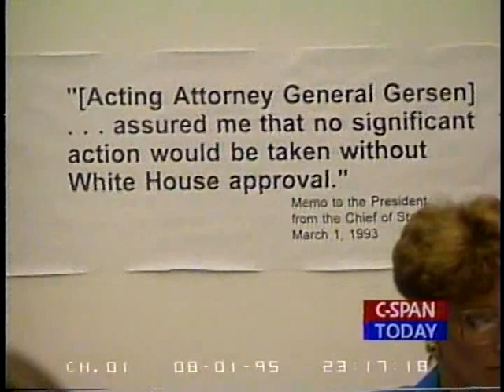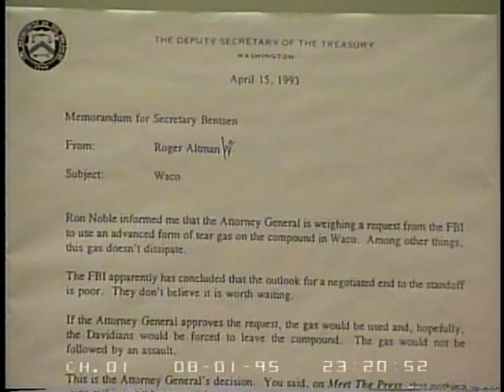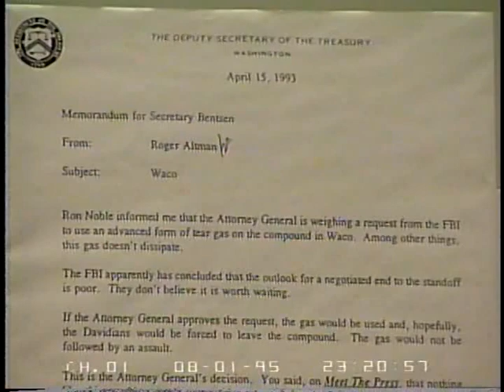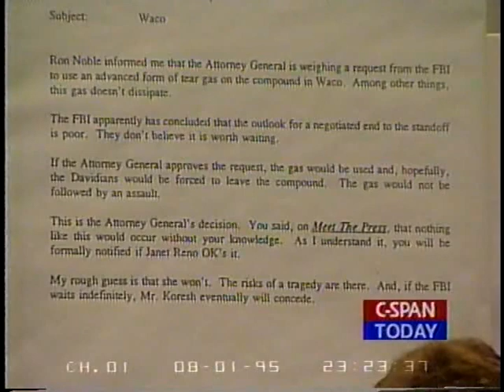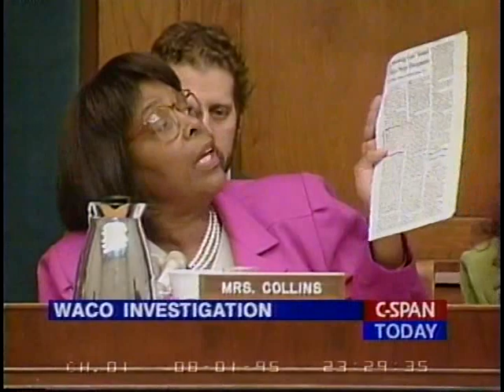Waco Investigation Day 10 Part 1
Waco Investigation Day 10 Part 1 - House Oversight Committee - 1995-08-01 - Product 66445-1-DVD - U.S. House of Representatives.  House Committee on Government Reform and Oversight. Subcommittee on National Security, International Affairs and Criminal Justice.  First live portion begins with Mrs. Slaught questioning. ends with 45 min recess. Attorney General Reno testified about her role in the situation, especially her decision to use CS gas in the April 19 raid on the compound. She also testified about how much President Clinton knew about the situation.   Filmed by C-SPAN. Non-commercial use only.